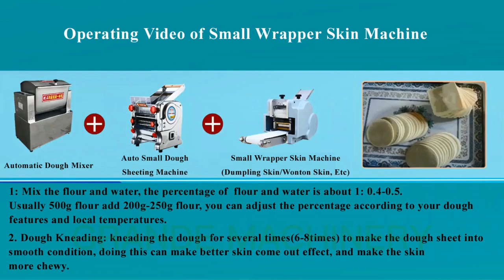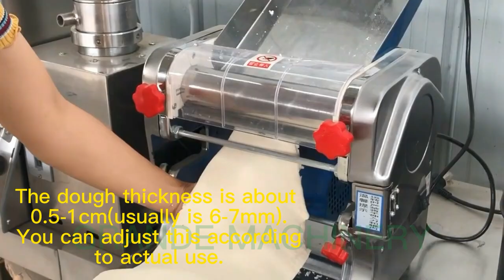How to operate the small dumpling wrapper skin making machine properly?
This video shows the complete production process of the small wrapper skin making machine.
Flour and water percentage is important. And better to cooperate with a small doush sheeting machine.
This small machine can changes moulds to make different skins, like circular dumpling skin, momo skin, square wonton skin, etc.